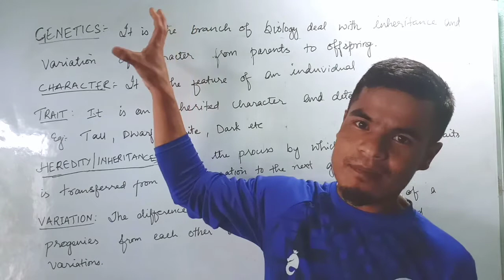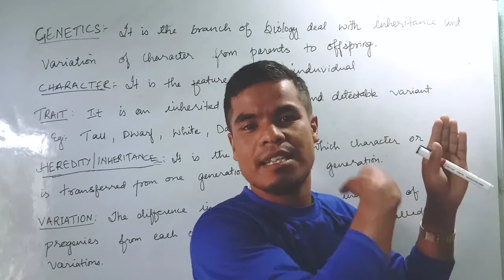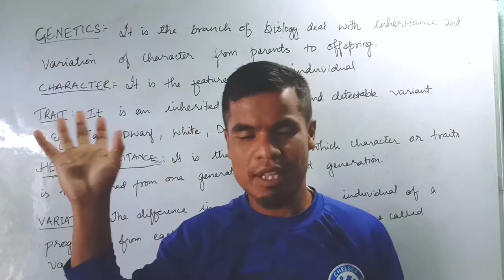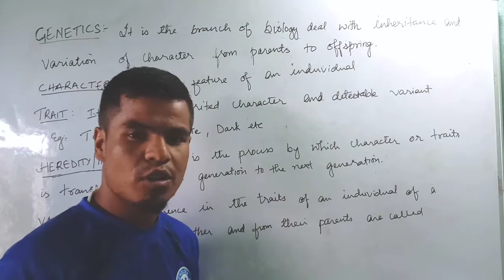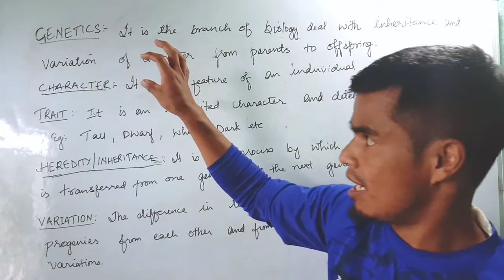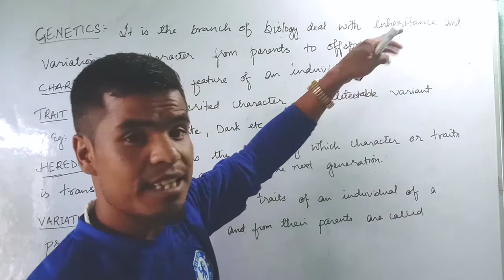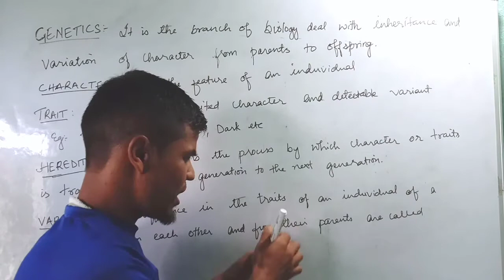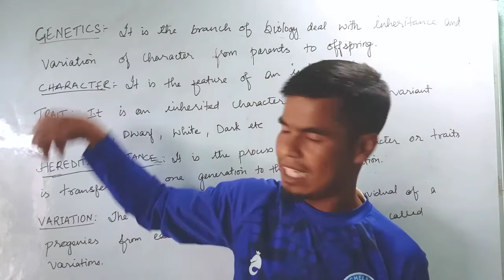Meaning of Genetics, Trait, Character, Heredity/Inheritance, Variation | Class 12 | NEET Preparation